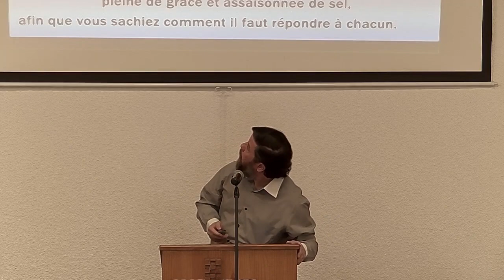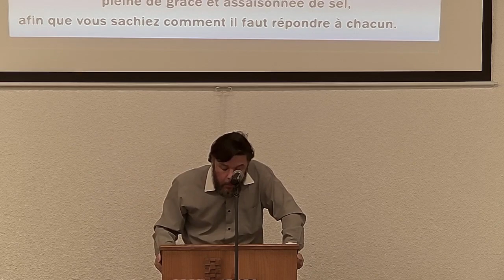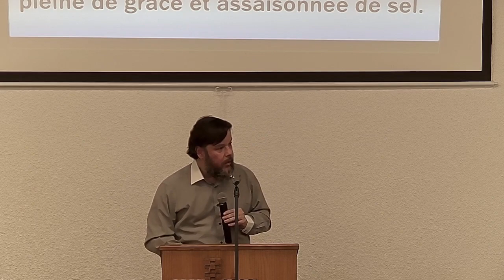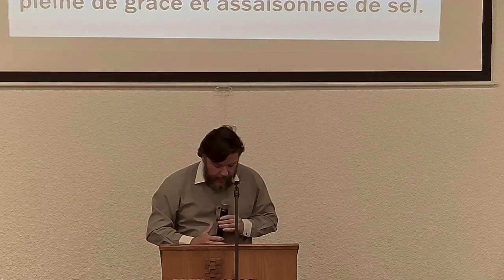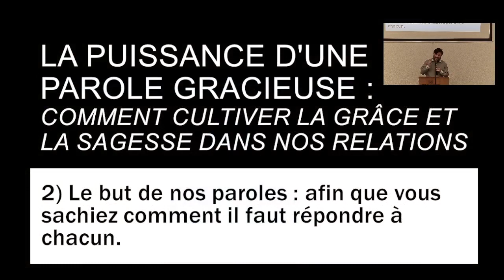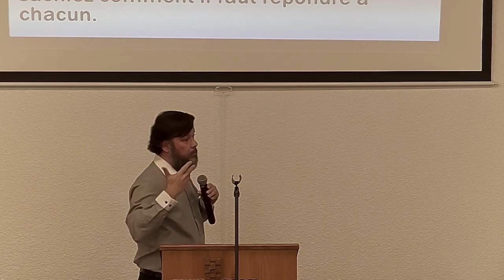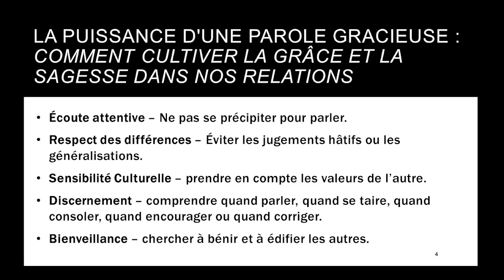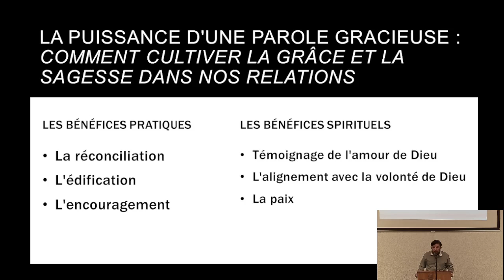Colossiens 4 : 6 - La Puissance d'une Parole Gracieuse : Comment cultiver la Grâce et la Sagesse